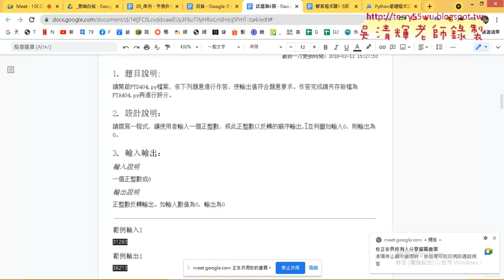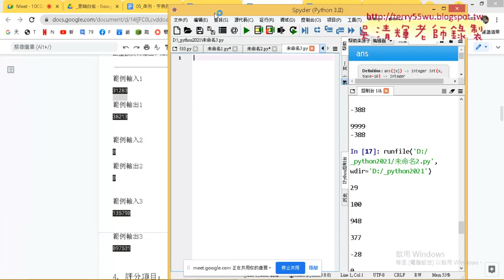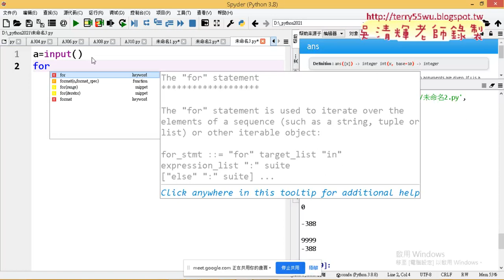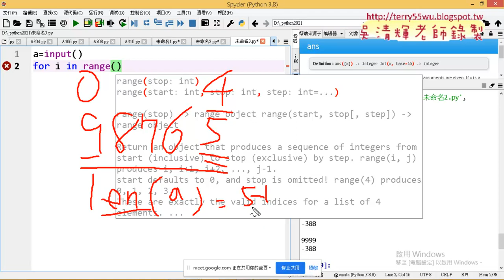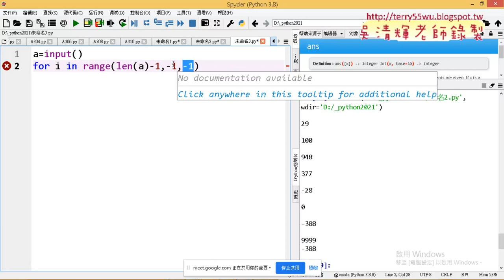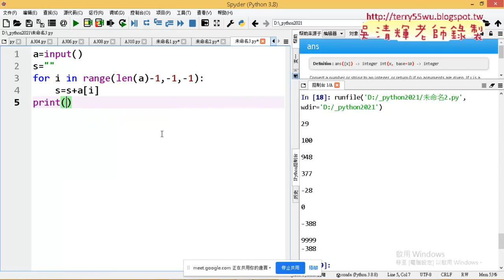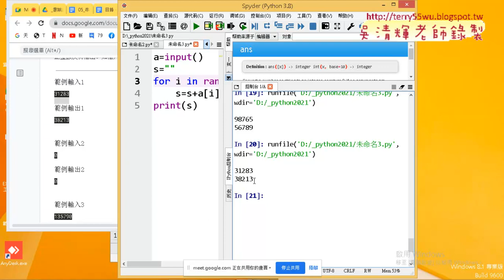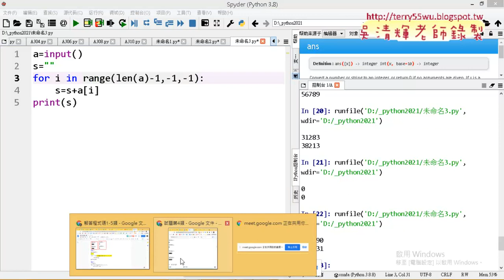07 404數字反轉判斷用文字串接解答